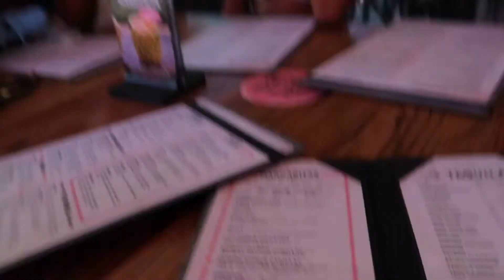Staying at the Moxy South Beach Hotel | Miami Travel Vlog